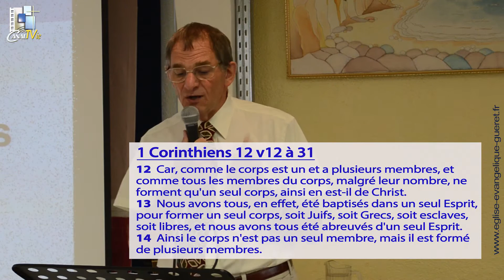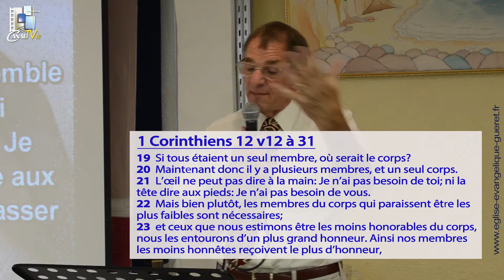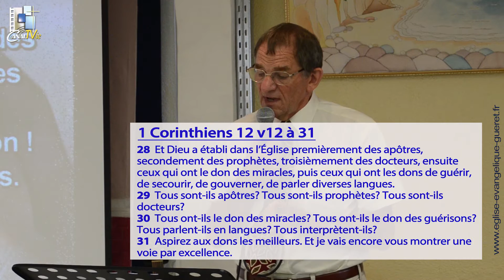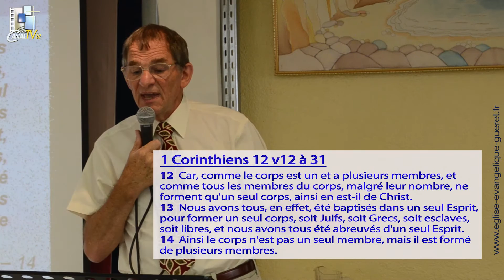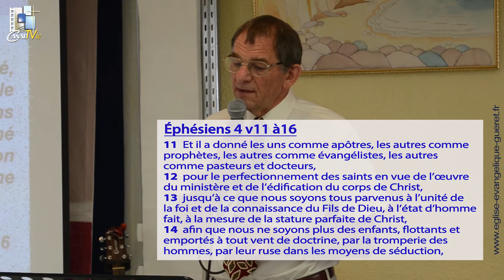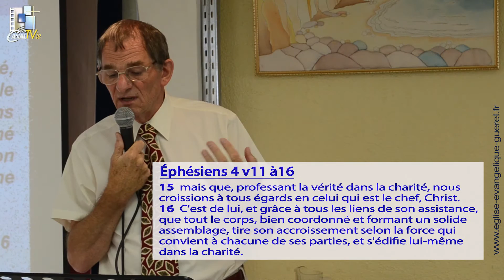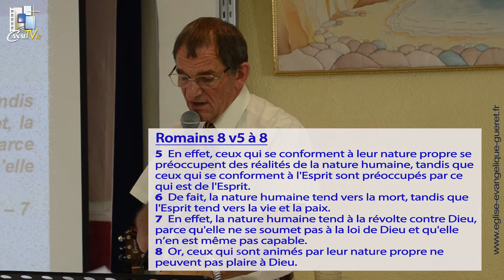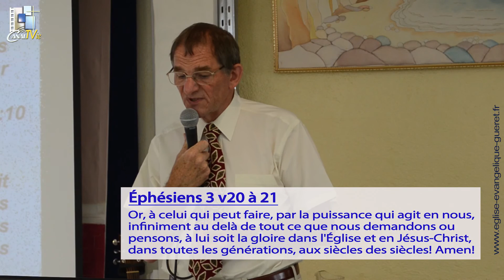PREDICATION 12 JUILLET 2015 L'EGLISE, LE CORPS DE JESUS CHRIST